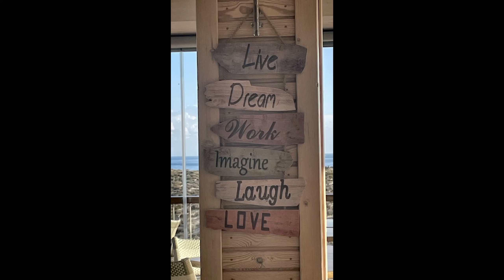2 Passos Seafood Restaurant rec. by Michelin, Almancil, Algarve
MICHELIN Guide’s Point Of View A modern construction with lots of charm located on Ancão beach, a beautiful setting with protected status. Traditional Portuguese cuisine specialising in fish and seafood.